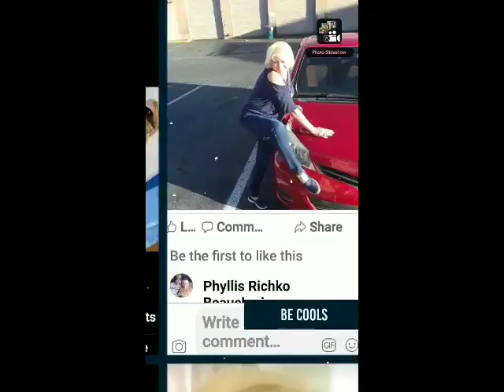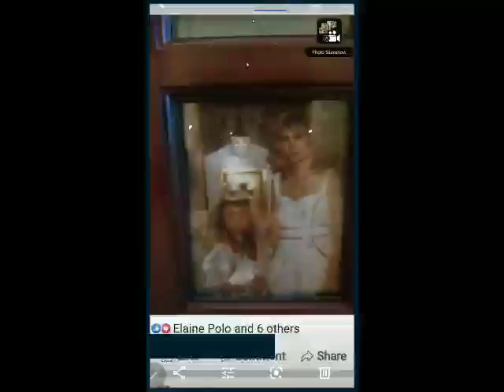June 8, 2021